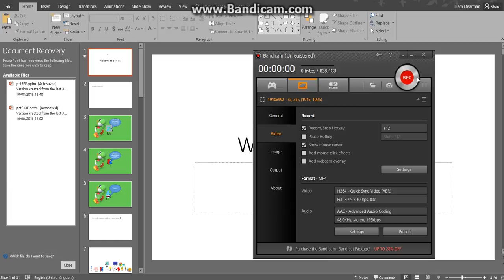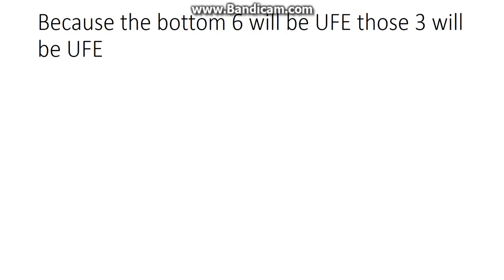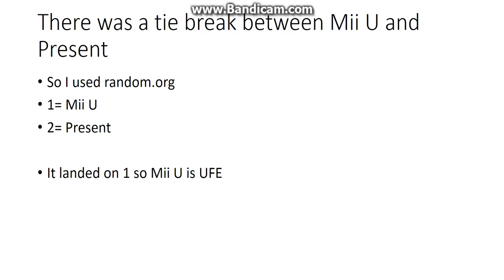Battle For Yoshi's Island Episode 1B: Naming Time (RESULTS)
Voting